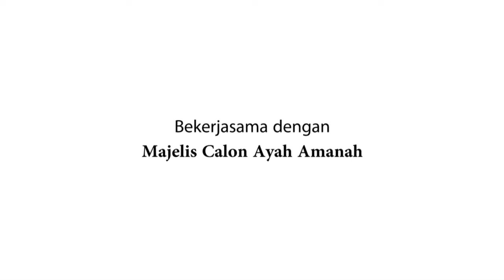Ust Bakhrim Ma'as | Q&A Bersikap Saat Menerima Pujian | MCAA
untuk info dan kontak kami